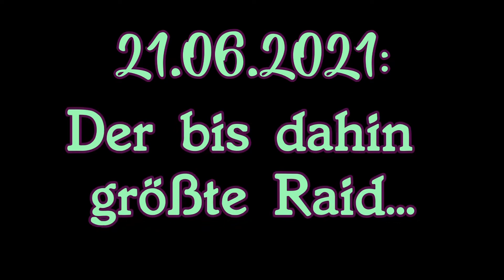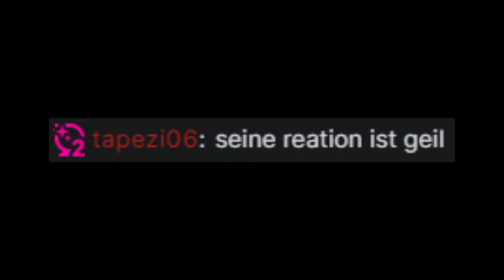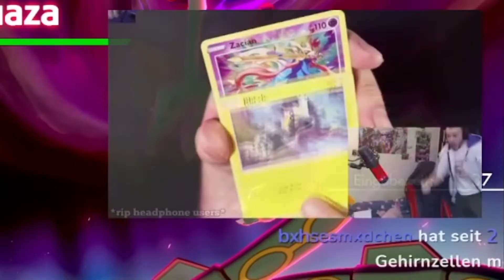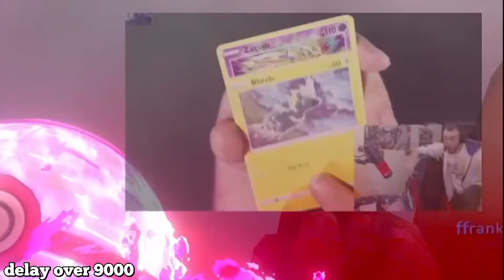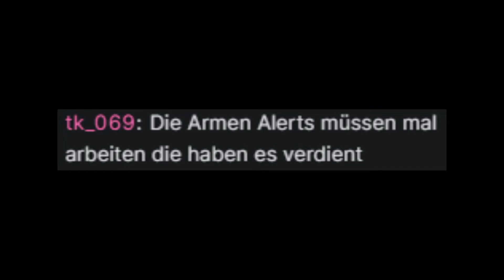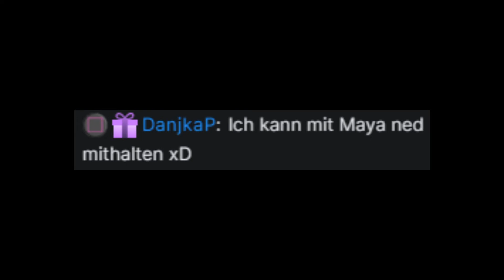Unser GRÖßTER RAID BISHER + ZUSCHAUERREKORD! (ESKALATION!!😂🎉) || Twitch Stream Highlights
Der 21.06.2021: Es wird Geschichte auf dem Kanal AniMike24 geschrieben: DanjkaP raidet uns mit 36 Zuschauern, was für uns den größten Raid und direkt auch einen Zuschauerrekord bedeutet - Doch mit diesen Zahlen nicht genug: Der Stream eskaliert komplett mit Follows, Subs, und nicht zu vergessen: BÖÖÖÖÖÖTS!!
SpongeBob Music: Grass Skirt Chase